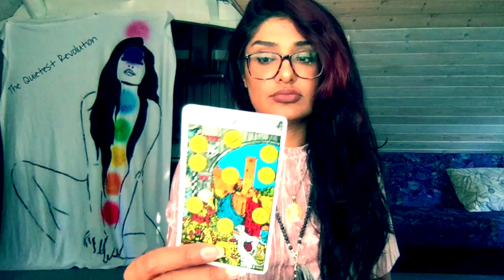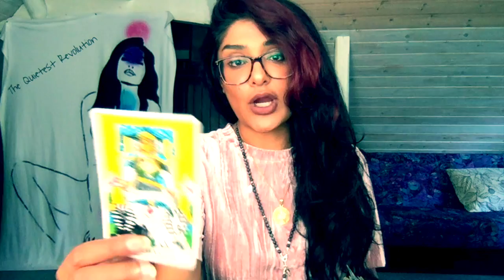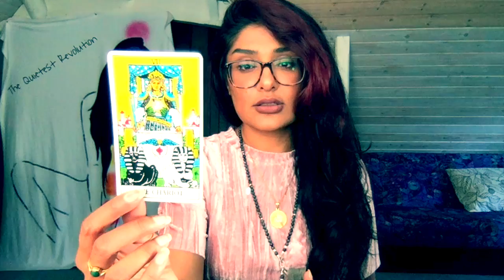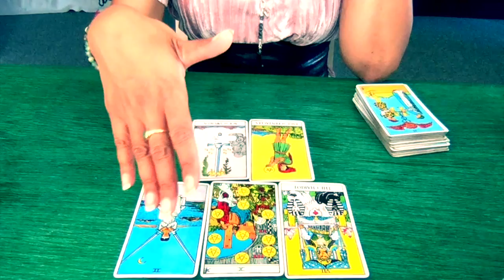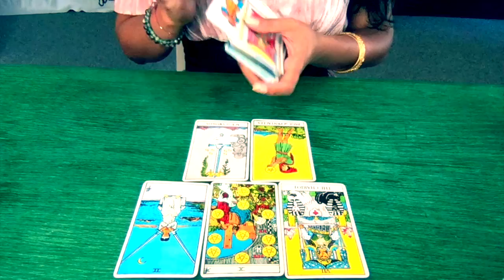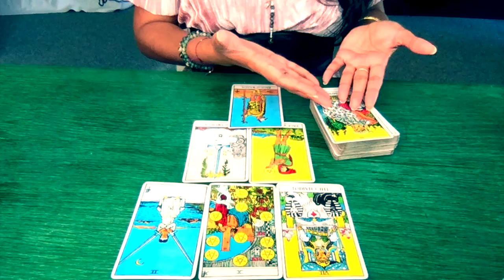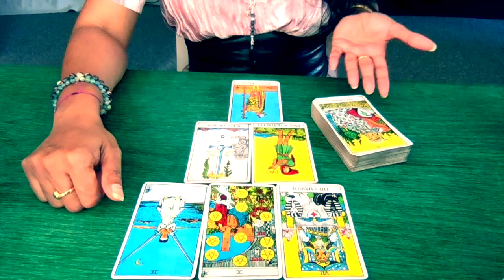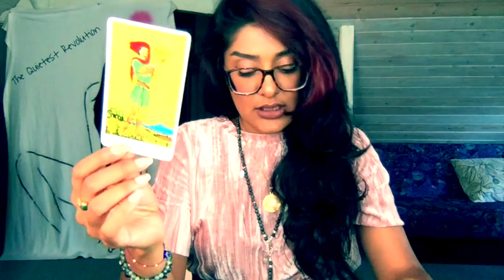Put your money where your heart is, Pisces! June 2017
IG and Twitter: @Amberkhan
Snap: TheAmberKhan
Tickets for 3 Oakland dates:

Hair by Elma at Queen of Swords  IG: @spookyphysics @qweenofswords

June finds Pisces being challenged.  And although you are up to the challenge, as always... this new turn may take you by surprise.  You've gotten more and more in touch with your heart and now the Universe would like to push you in the direction of using that heart to make a real soulful, creative contribution and to live from the truthful place.  The love that you so easily give and heal with can now become a real vehicle towards material growth and advancement.  It's by choosing to remain true to your loving core that you approach these new opportunities with bravery and compassion.  A stunning mix.  You got this Pisces.  Now, stay true and let the new road unfold behind you.